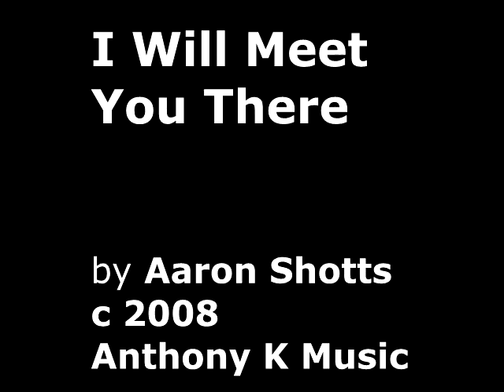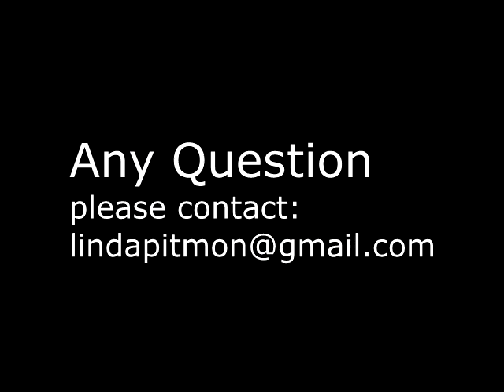I will meet you there by Aaron Shotts c 2008 Beginning ASL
This is an educational training video for ASL.  Interpreter and teacher is Linda Pitmon.